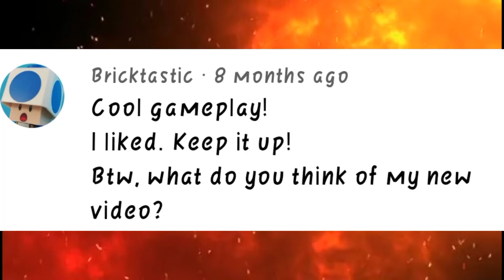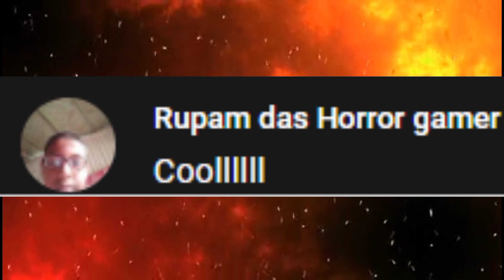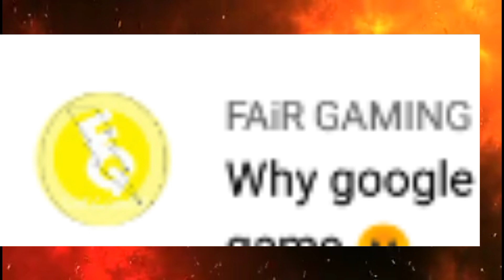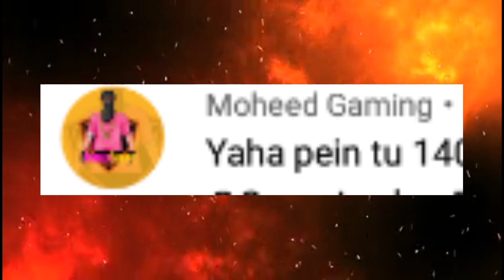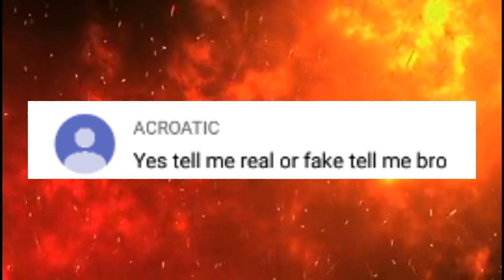Huge Shoutout to 90 people |500 special | Technical Hawk Gamer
jinhe shoutout nhi mil paya dil se sorry 😭❤️

Hello Guys,Welcome To Technical Hawk Gamer YouTube Channel  Here You Find All Types Of Mobile Game Gameplays,Secrets,Glitches,All Things In One Language (Hindi) 😊😋Like - Granny,Evil Nun 2,Evil Nun,Horror Hospital,Or Other Types Of Games.
Started on- 8 january 2021

Inspiration-Yessmartypie,techno gamerz,gaming with shivang 2.0,albedo op.

🎊Milestone🎊

✨1000

HashTags-500special